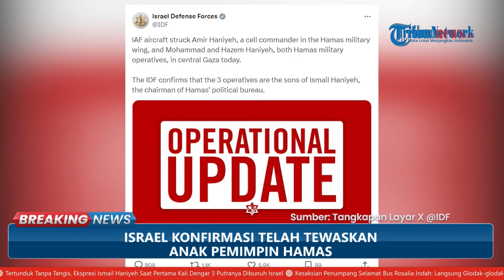Israel Akui Telah Tewaskan Anak Pemimpin Hamas, Sebut Korban Termasuk Kelompok Teror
TRIBUN-VIDEO.COM - Tiga anak dan empat cucu pemimpin Hamas Ismail Haniyeh tewas dalam serangan mematikan tentara Israel pada Rabu (10/4/2024).

Mereka diketahui tengah melakukan kunjungan keluarga pada hari pertama Idulfitri di kamp pengungsi Shati.

Ketiga anak Haniyeh ini bernama Hazem, Amir, dan Mohammad.

Peristiwa ini terjadi di tengah upaya negosiasi gencatan senjata yang dilakukan oleh Hamas, Mesir, Israel, dan Amerika Serikat.

Militer Israel dalam pernyataannya membenarkan telah menargetkan keluarga Haniyeh.

Mereka menggambarkan putra-putra Haniyeh ini sebagai anggota militer Hamas yang tengah melakukan perjalanan teror di Jalur Gaza.

Meski begitu, Israel tak turut menyebut cucu-cucu Haniyen yang tewas dalam peristiwa ini.

Merespons kematian putra dan cucunya, Haniyeh memilih bersyukur.

Menurut Haniyeh, keluarganya tersebut mati syahid.

Dalam keterangannya, Haniyeh mengatakan bahwa serangan terhadap keluarganya adalah bukti kegagalan Israel karena terus menghadapi pejuang Palestina di Gaza.

Haniyeh menambahkan, pembunuhan tersebut tak akan mengubah posisi Hamas dalam perundingan gencatan senjata yang tengah berlangsung.

Adapun kabar kematian putra dan cucunya dikabarkan saat Haniyeh tengah berada di Doha, Qatar yang jadi tempat tinggalnya.

(TribunVideo.com)

Artikel ini telah tayang di Tribunnews.com dengan judul Israel Akui Bunuh 3 Putra Ismail Haniyeh: Mereka Adalah Anggota Hamas di Gaza Tengah,